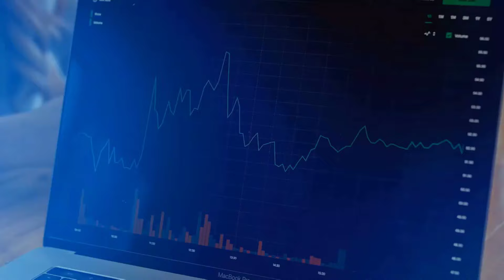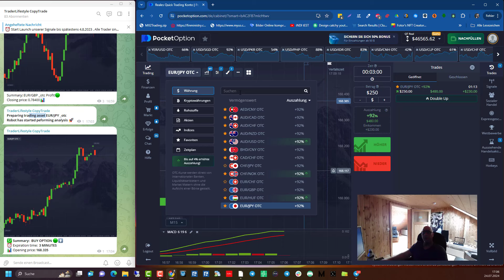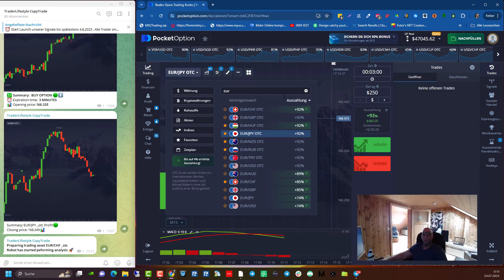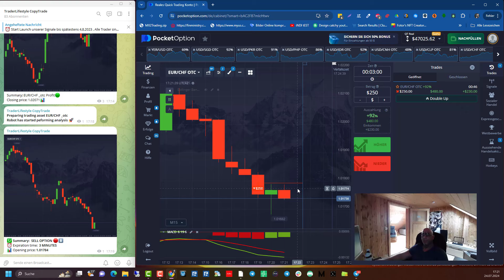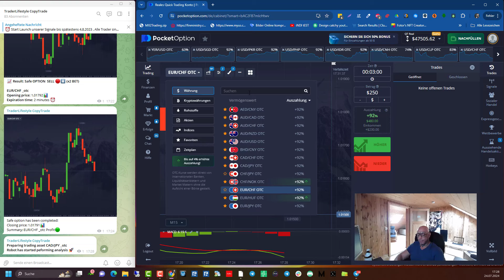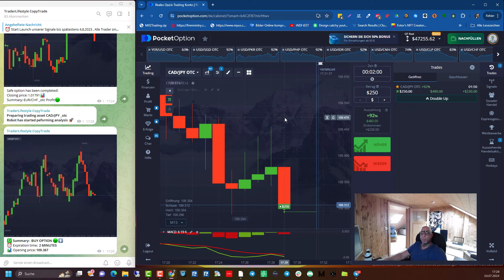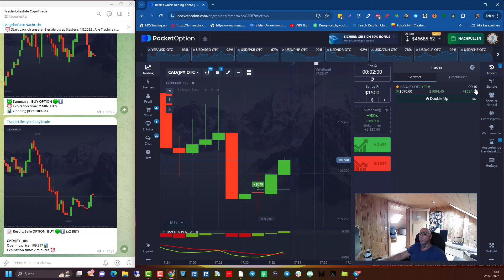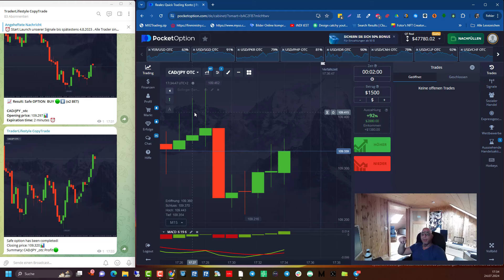🚀Beste Binäre Optionen Signale Gruppe 2024 | Hochpräzise Telegram Signale!📈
Entdecke die beste Gruppe für binäre Optionen Signale im Jahr 2024! In diesem Video stelle ich dir die hochpräzisen Telegram Signale vor, die dir helfen, deine Trading-Erfolge zu maximieren. 📊🚀

In diesem Video erfährst du:

Wie du Zugang zu den besten binären Optionen Signalen erhältst
Eine Schritt-für-Schritt-Anleitung, wie du die Telegram Signale nutzen kannst
Tipps und Strategien, um mit diesen Signalen profitabel zu traden
Echte Beispiele und Erfolge von Mitgliedern der Signalgruppe
Diese Signale bieten dir die Möglichkeit, deine Gewinne zu steigern und deine Trading-Ziele zu erreichen. Verpasse nicht die Chance, Teil der besten Signalgruppe 2024 zu werden!

✍️ Hinterlasse einen Kommentar und teile deine Erfahrungen oder stelle Fragen zu den Signalen.

Bleib dran und viel Erfolg beim Trading! 🚀📈